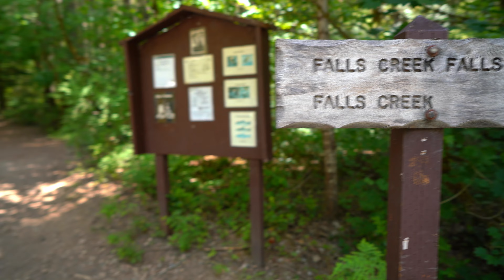Falls Creek Falls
Hello Friends!! Sharing another waterfall that we went to on our trip in the PNW.